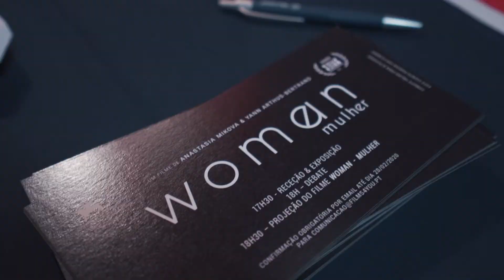WOMAN - MULHER | Antestreia e Exposição na Culturgest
WOMAN - O que significa ser Mulher?

A antestreia nacional do filme-documentário WOMAN – MULHER de Anastasia Mikova e Yann Arthus-Bertrand, decorreu no dia 7 de março, no Grande Auditório da Culturgest, antecipando o Dia Internacional da Mulher. Este evento foi organizado pela FILMS4YOU, em colaboração com a Culturgest e a Eixo Norte Sul.
Antes do início da projeção do filme, foi possível assistir a um debate sobre as temáticas do filme, moderado pela jornalista Fernanda Freitas, com Catarina Furtado, Daniel Cotrim da APAV e a realizadora Raquel Freire.
Foi apresentada pela primeira vez a exposição com 25 fotografias de grande formato, que contam a história de 25 mulheres dos 4 cantos do mundo e que refletem a essência do que significa ser mulher nos dias de hoje.